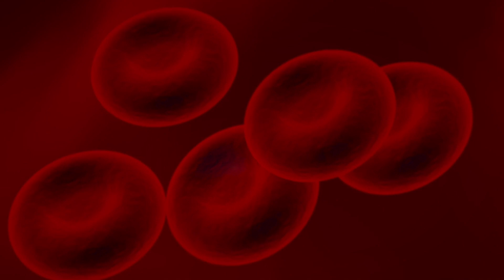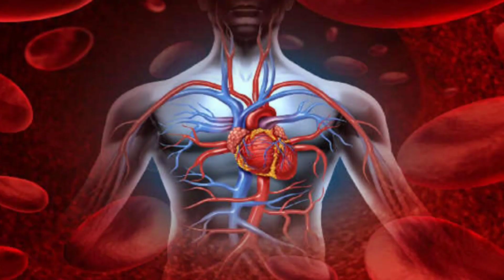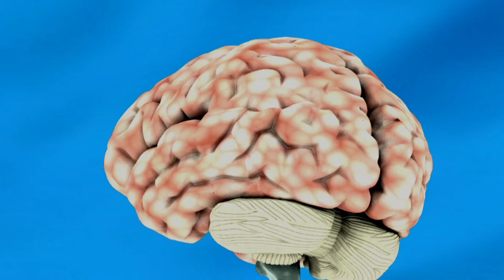Beetroot juice benefits| Beetroot khane ke fayde| Chukandar Khane ke Fayde|चुकंदर खाने के फायदे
content cover-

 रोजाना चुकंदर खाने से क्या होता है?

 1 दिन में कितने चुकंदर खाना चाहिए?

 क्या चुकंदर को रोज खाना चाहिए?

 चुकंदर खाने का सही समय कौन सा है?

 खाली पेट चुकंदर खाने से क्या फायदा है?

 क्या चुकंदर रोज खाया जा सकता है?

 चुकंदर के नुकसान

 चुकंदर के फायदे

 पुरुषों के लिए चुकंदर के लाभ

 pregnancy me chukander khane ke fayde

 chukander ine english

 चुकंदर के फायदे चेहरे के लिए

 1 किलो चुकंदर खाने से कितना खून बढ़ता है

 चुकंदर की तासीर कैसी होती है

 चुकंदर गर्म होता है या ठंडा

 त्वचा और बालों के लिए चुकंदर के लाभ

 चुकंदर खाने के फायदे

 Beetroot khane ke fayde

 chukander khane ke fayde

 beetroot ke fayde

 beat khane ke fayde

 chukander juice ke fayde

 chukander ka juice ke fayde

 chukander ka juice peene ke fayde

 chukander ke fayde for skin

 chukander ke fayde in urdu

 beat juice ke fayde

 beet root khane ke fayde

 beetroot juice ke fayde

 shaljam khane ke fayde

 shalgam khane ke fayde

 beat ke fayde in hindi

 beat ke fayde in Gujarati

 chukander khane ke fayde for energy in hindi
 Beetroot for period in hindi
 chukander ke Labh per sexual health in hindi
 beetroot for diabetes
 Beetroot benefits
 beetroot side effect
 चुकंदर की सब्जी के लाभ मधुमेह में
 चुकंदर खाने के फायदे एनर्जी को बढ़ाने में
 चुकंदर के फायदे त्वचा के लिए
 चुकंदर खाने से फायदा मासिक धर्म में
 चुकंदर के गुण यौन स्वास्थ्य के लिए
 बीट के फायदे कैंसर के लिए
 बीट खाने के फायदे पेट से संबंधित
 चुकंदर के फायदे हृदय में
 चुकंदर के फायदे दिमाग के लिए
 चुकंदर के फायदे एनीमिया  के लिए
 बाल और चेहरे पर कैसे करें चुकंदर का इस्तेमाल
 चुकंदर खाने का सही समय और तरीका
 चुकंदर के नुकसान
 चुकंदर के फायदे और नुकसान

# AarushiKiRasoi
# beetrootkhanekefayde
# chukanderkhanekefayde
# chukanderkhanekefaydeinhindi
# chukander
# beetroot